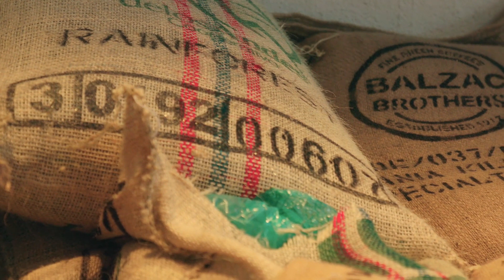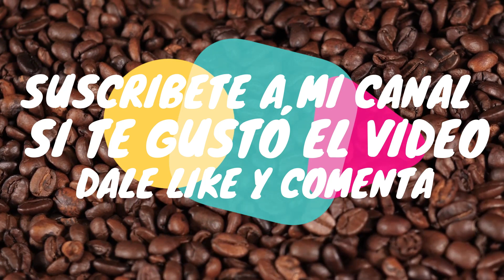CONOCIENDO EL EJE CAFETERO😋😋 (DÉJATE MARAVILLAR POR SU BELLEZA)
Vídeo de Suraphat Nuea-on en Pexels
Vídeo de Oleg Magni en Pexels
Vídeo de Kelly Lacy en Pexels
Vídeo de cottonbro en Pexels
Vídeo de Naveen G en Pexels
Vídeo de Tom Fisk en Pexels